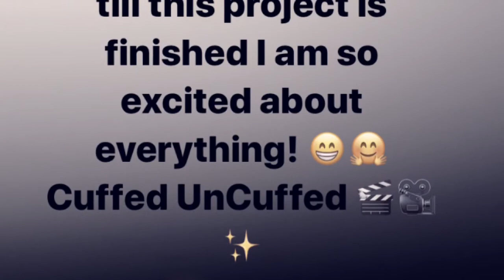Vlog 3 Updates & Behind The Scenes of Cuffed Uncuffed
Thank you guys for sticking around an watching me grow into the person I am. I love you guys so much! Working on bunches of stuff for you guys! Im sorry for not uploading these past months. There has been lots of things going on & I hope you guys enjoy the vlog. If you guys enjoy me making these type of videos always Like! Peace out Girl & Boy Scouts! Updates an more!